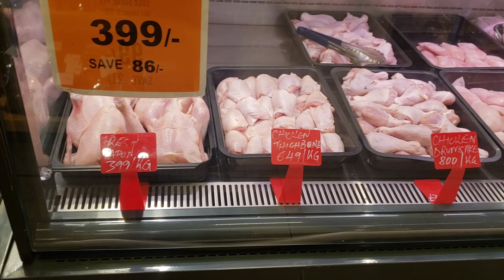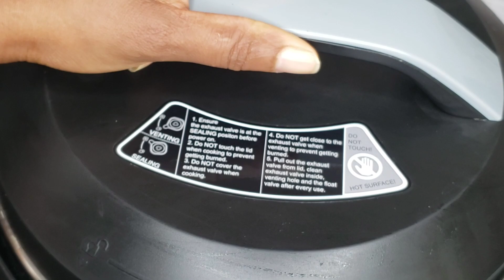A DAY IN THE LIFE OF A STAY AT HOME MUM | MINI SHOPPING HAUL | DINNER |MEAL PREPS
Hello fam

In today's video, am spending my day with you as a SAHM.

Other Videos am sure you will like to Watch